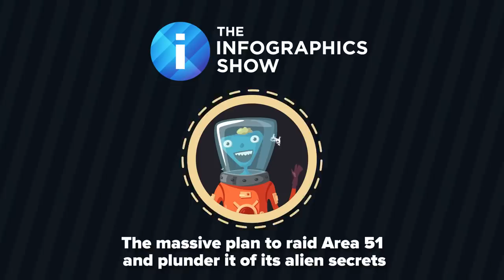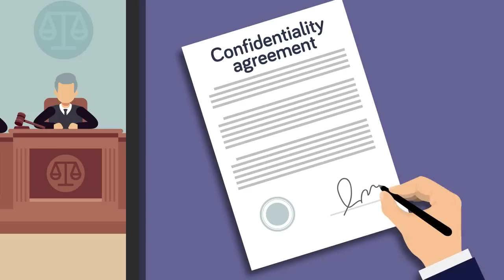Why Storming Area 51 Is a Bad Idea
There is a petition going around the internet that has over a million participants claiming they are going to storm Area 51 on September 20, 2019. In today's video we are going to tell you just some of the reasons why this is a terrible idea, and you should just watch from your couch.